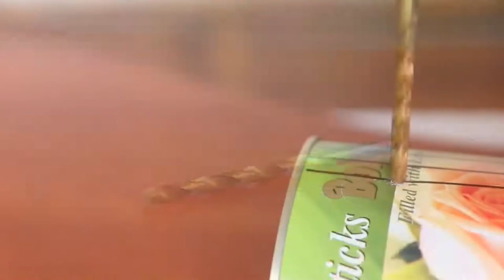How to make a grater from a tin - My Expriment, Amazing Test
How to make a grater from a tin